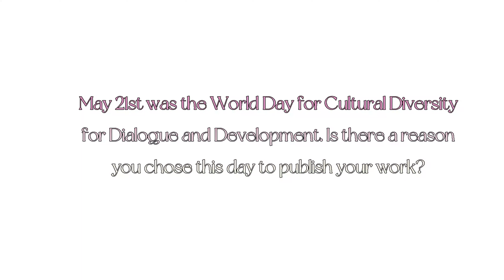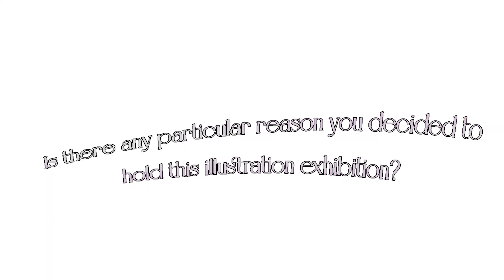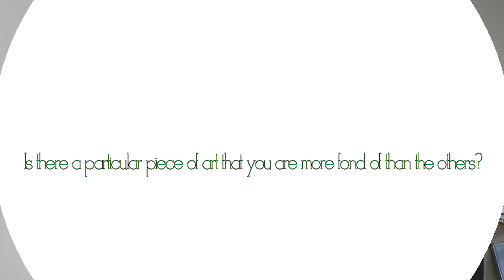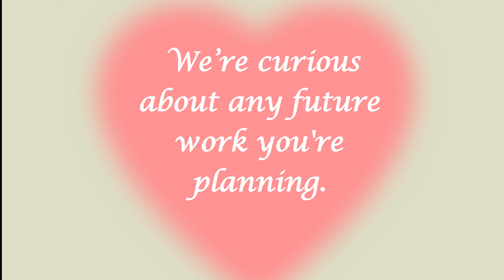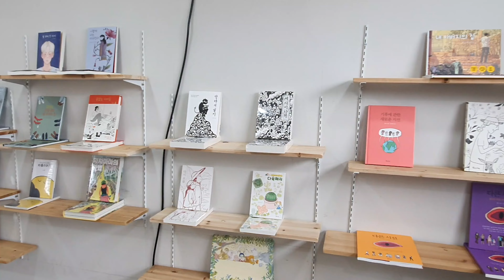소녀책 원화전시회 인터뷰 interview with Jang Ah-young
우리나비 출판사